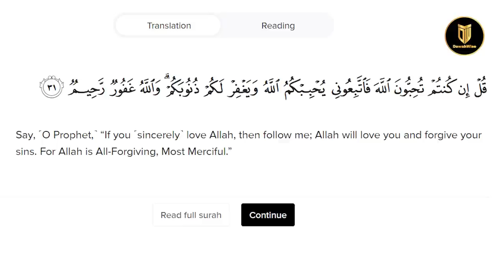What Triggered this Indian Missionary? | Hashim I Speakers Corner | Hyde Park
Please support DawahWise 🤝:
Kindly, donate generously to support our ongoing efforts and channel expenses: